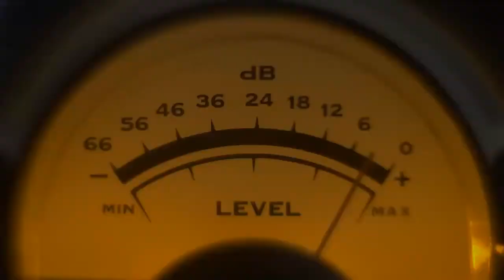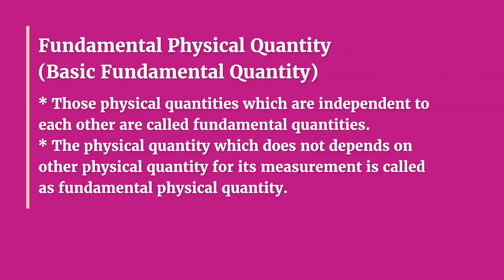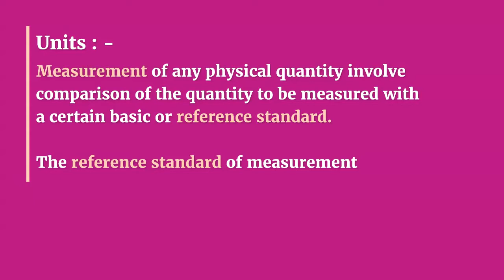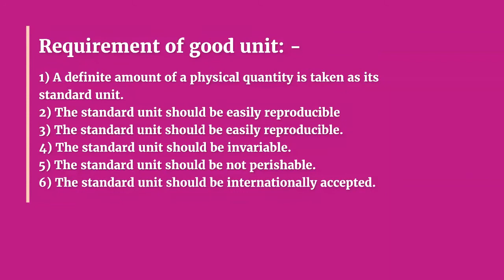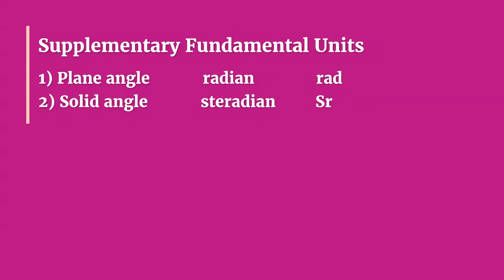Units and Measurement (Part-I)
This video introduces Measurement & its necessity,
Types of physical quantities with units and symbols.